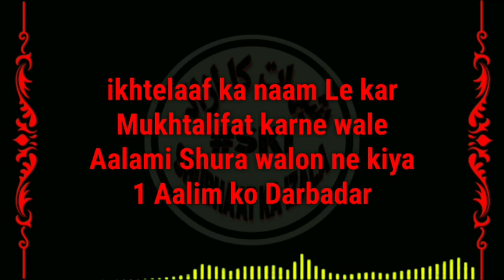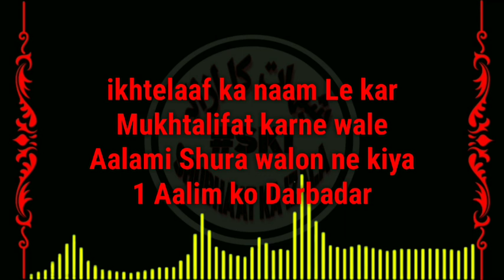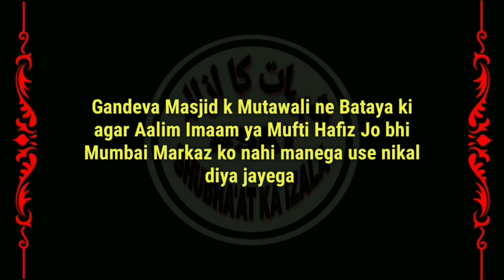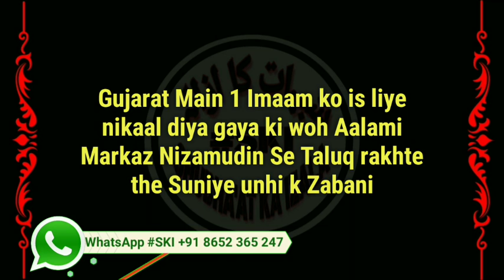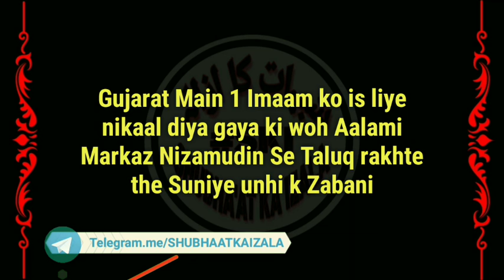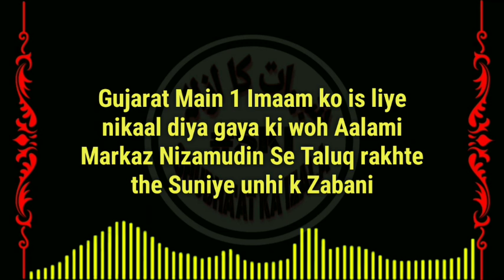Gujarat Novsari Main Ulema v Hufaaz e Kiraam k Sath Kiya Jaa Rahan hai Aisa Ghinona Kaam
Gujarat k Gandeva Masjid k Mutawali ne Bataya ki agar Aalim Imaam ya Mufti Hafiz Jo bhi Mumbai Markaz ko nahi manega use nikal diya jayega

Ikhtelaaf KA Naam le Kar Mukhtalifat Karte Hue Ummat main Inteshar Barpane Wale Firqa Shura Walon Ki Na paak Sajish jis Wajhse se Ek Hafiz Quran v Imam ko Palayan karna pada aur use Is Wajhse Nokari se Nikaal diya gaya kyunki Aalami Shura Nerul Markaz se Aise Hidayaat in ko di Gai thi k Jo bhi Aalam Mufti Hazfiz Markaz Nizamuddin ki Taraf Ho use Nikaal diya Jaye aur usko Palayan karna pade

ikhtelaaf ka naam Le kar Mukhtalifat karne wale Aalami Shura walon ne kiya 1 Aalim ko Darbadar

Umaat main Ikhtilaf ka Naam le Kar Ummat ko Dhoka dene Wale FIRQASHURA k MUTALIQ Aham Video Yahan se Dekhiye link par click Kijiye